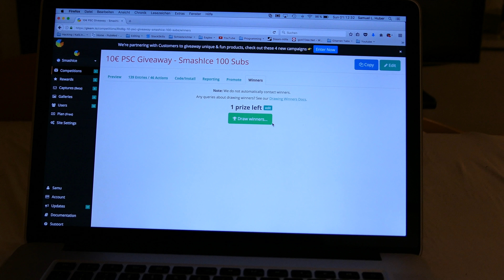10€ PSC Giveaway Auflösung | VLOG #122 | 10.6.2017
SOCIAL

MUSIK